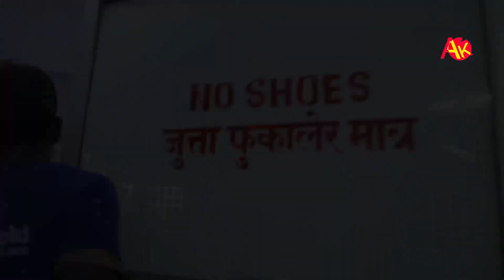बिरामी परे धुर्मुस्, अन्तर्वार्तामै बोल्दा बोल्दै यस्तो गाह्रो, यस्तो रहेछ कारण | Dhurmus became ill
Sitaram Kattel 'Dhurmus' Became Sick on Bir Hospital.
Host: Gopi Krishna Chapagain.